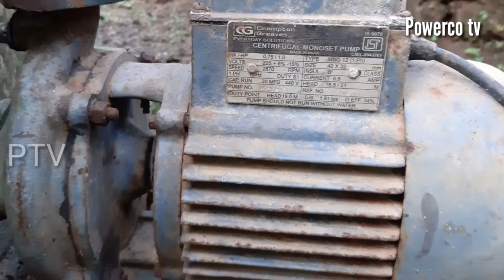how to get long time capacity for motor pump || മോട്ടോറിന് ലൈഫ് കൂടാൻ ഇതൊക്കെ ശ്രെദ്ധിക്കുക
നമ്മുടെ വീട്ടിലെ മോട്ടോറുകൾ കൂടുതൽ ലൈഫ് കിട്ടാൻ വേണ്ടി ശ്രദ്ധിക്കേണ്ട കാര്യങ്ങൾ
motor checking  monthly